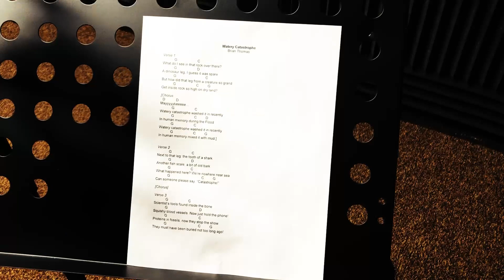Science Sing-Along: Watery Catastrophe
A catchy tune + solid science lyrics? Great idea! We hope you enjoy this song by our paleobiochemist Dr. Brian Thomas.